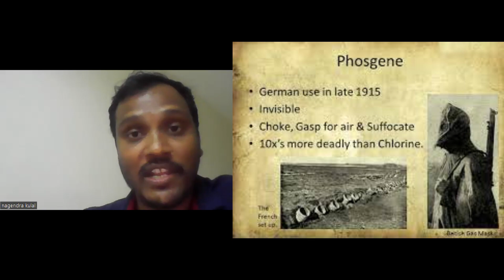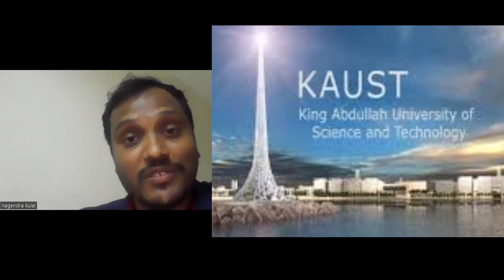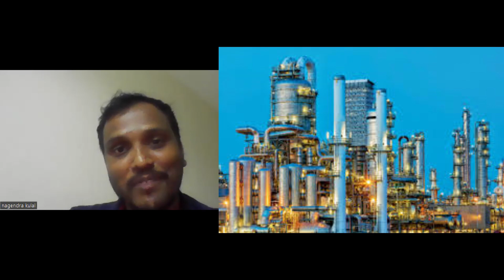Petrochemical Industry Career Opportunities in Saudi Arabia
We explore the job research and careers in the Petrochemical industry in saudiarabia and around the world.